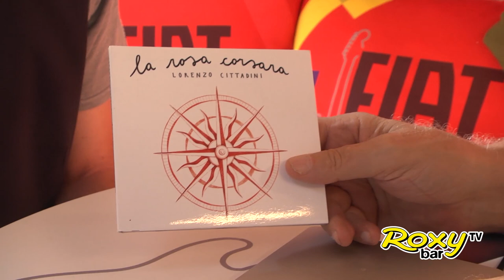Lorenzo Cittadini - FIAT Music Studio Collisioni 14.7.17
Venerdì 14 luglio il Fiat Music Studio ha fatto tappa al Collisioni Festival di Barolo per conoscere ed ascoltare artisti e gruppi della nuova era.
Ecco il video in cui Red Ronnie ha incontrato LORENZO CITTADINI, cantautore di Treviso, che ci ha fatto ascoltare alcune sue canzoni.